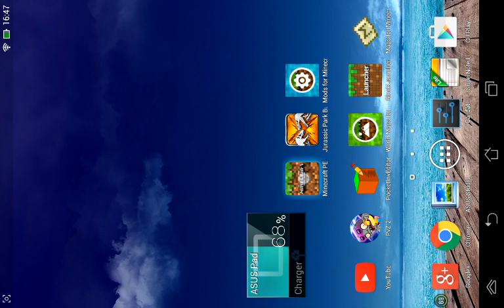Minigame ep 4: LAG AGAIN?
today we gonna play some minigame but what this im lag out again...